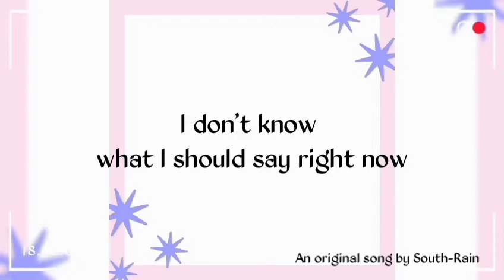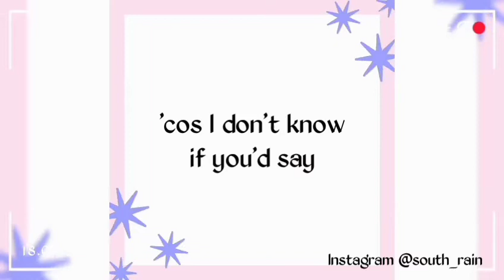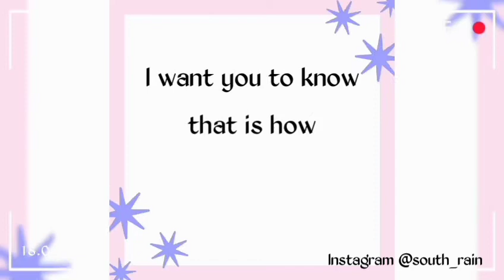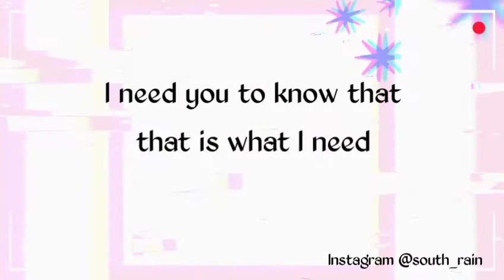My Peace - South Rain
This is an Original song, written and sang by South Rain, trying to relate his feelings to the present reality of being loved or being in love. In an Interview, he admits that it's for someone special and would love to openly do it someday for that special person, at the right time.